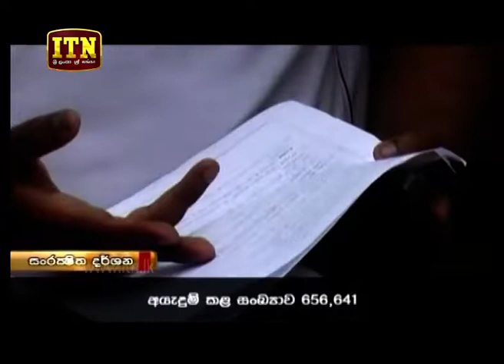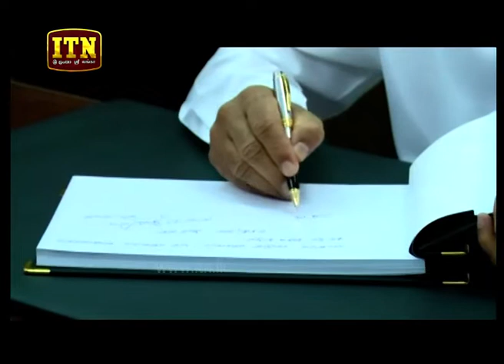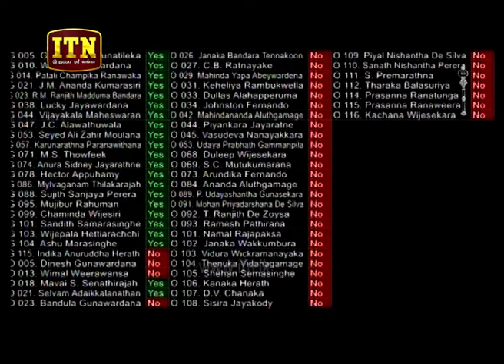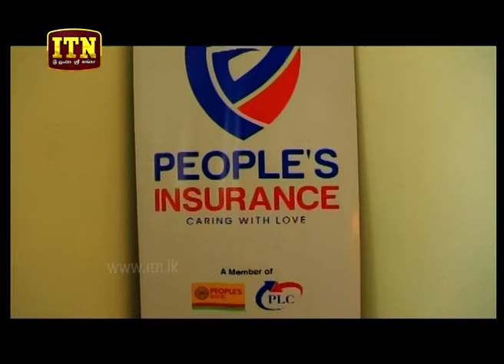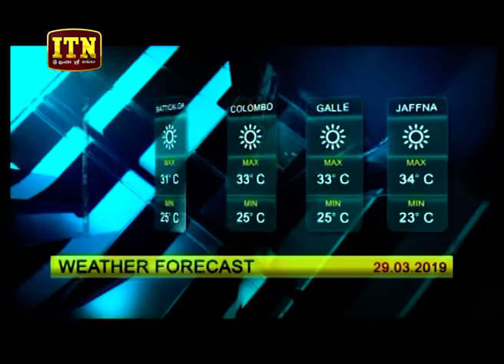ITN News 2019-03-28 | 09.30 PM